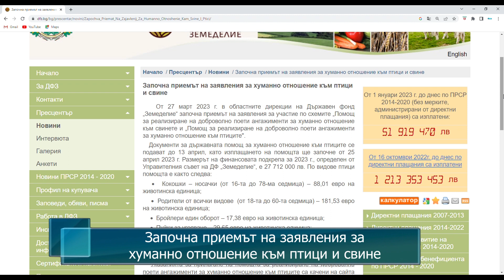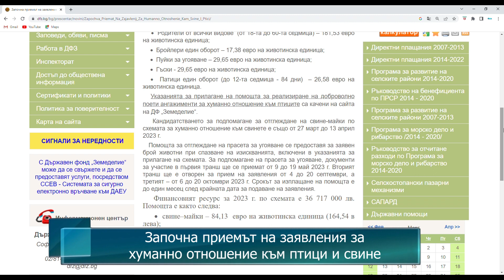Започна приемът на заявления за хуманно отношение към птици и свине